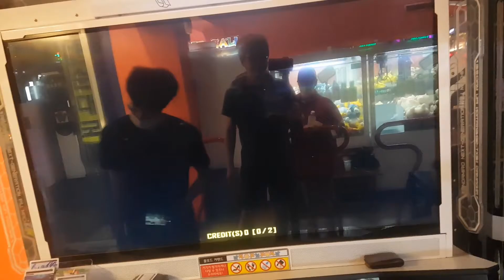O4ange -Rock The House D22 Break On